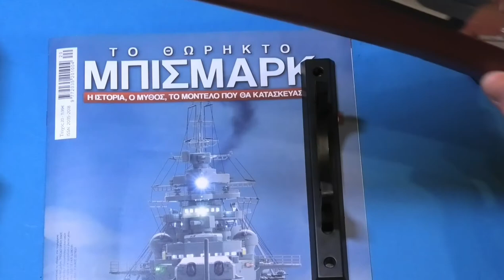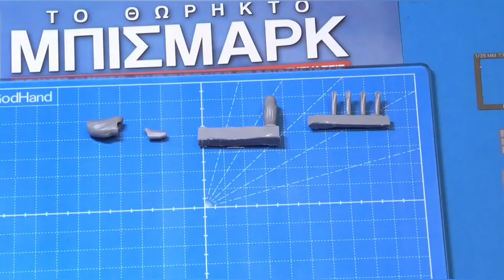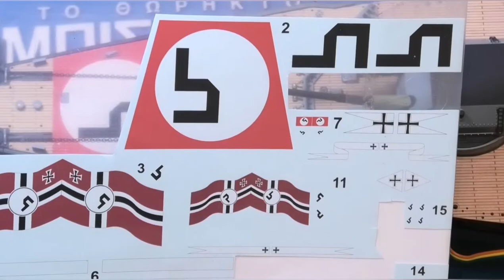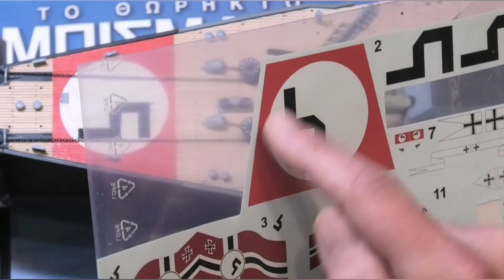Hachette - Build The Battleship Bismarck 1/200 ( Part 20 )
Τεύχος Ν 20 από τό Μπίσμαρκ τής Hachette στήν 1/200 μέ άλλο ένα κομμάτι τού Σκάφους τού Πλοίου. Part 20 of Hachette Bismarck 1/200 with Another Section of the Hull.